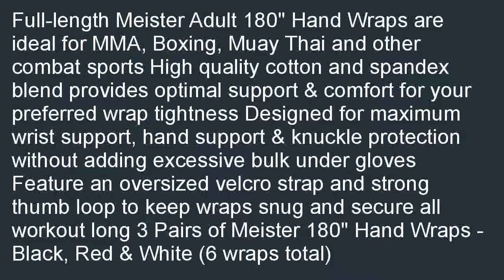Adult 180 Hand Wraps for MMA Boxing 3 Pairs Pack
Low priced  B004JDQVR0/?20 Adult 180" Hand Wraps for MMA &amp;amp; Boxing - 3 Pairs Pack special. Find a store. Do you have been planning to buy it? Pop in and see us: Adult 180" Hand Wraps for MMA &amp;amp; Boxing - 3 Pairs Pack.